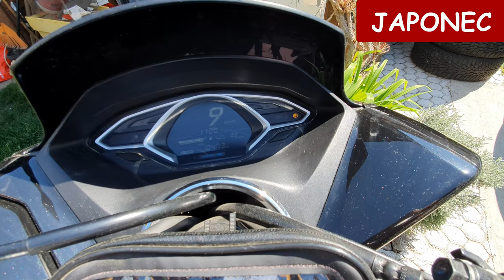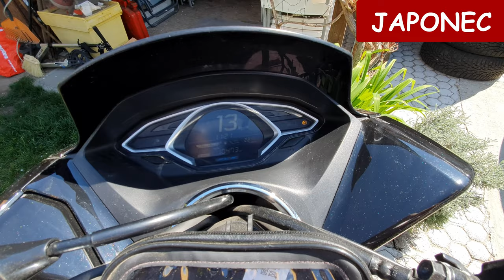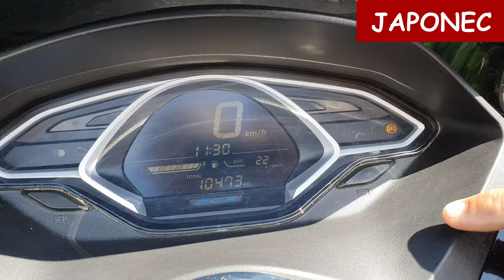Honda PCX 125 2018 engine oil change, oil filter clean